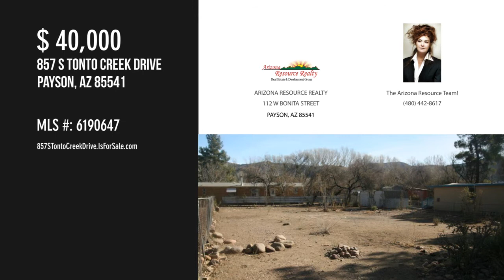857 S Tonto Creek Drive, Payson, AZ 85541 - The Arizona Resource Team! - MLS 6190647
MLS 6190647

This .20 Acre, rural, lot in Gisela is approximately 20 minutes South of Payson and an hour and a half from the Phoenix-Metro area. It is a fully fenced, level lot. No HOA! Manufacured, Site Built, RV parking,and horses are all allowed! Two RV gates. 1000 gal septic tank installed. Electric and water on property. Walking distance to Tonto Creek. Mountain views to the East and West. Bring your off road toys, mountain bikes, horses or simply hike and explore hundreds of acres of Tonto National Forest.

Contact Agent:
The Arizona Resource Team!